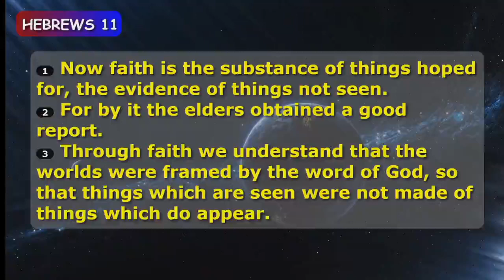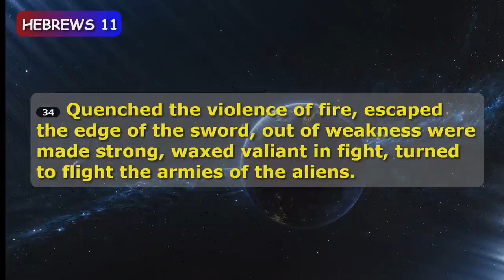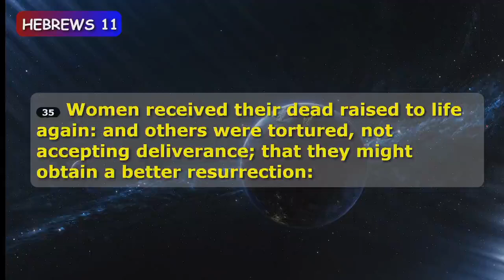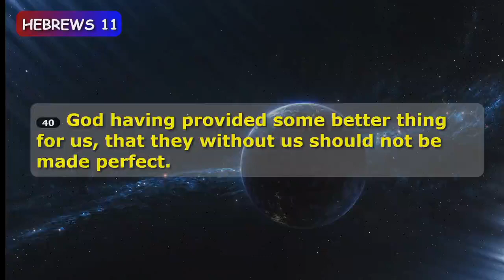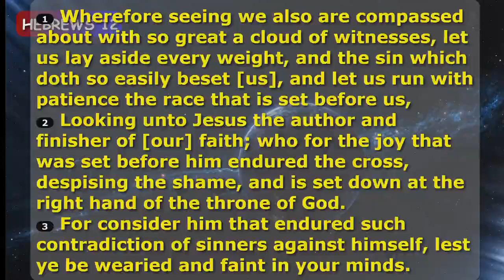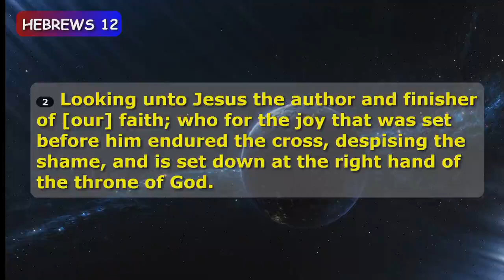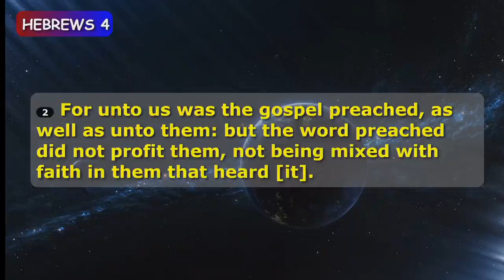The Besetting Sin ~ David P. Brown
January 24, 2021 ~ Sunday AM
2021 Spring Church Of Christ